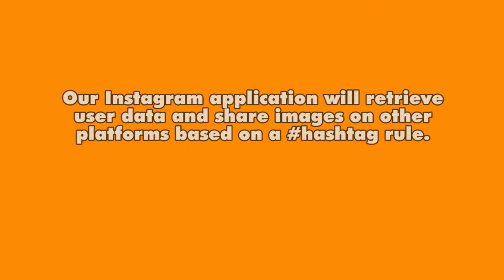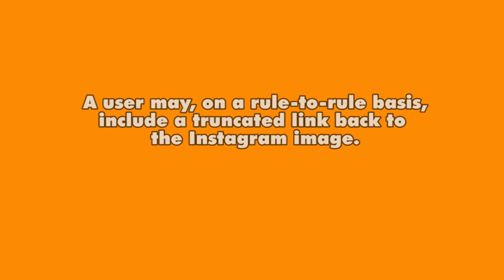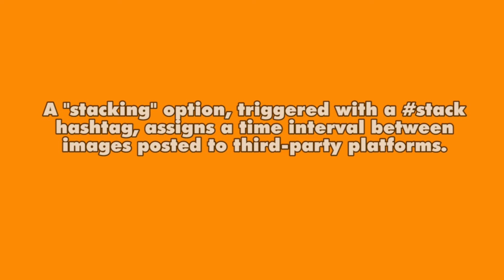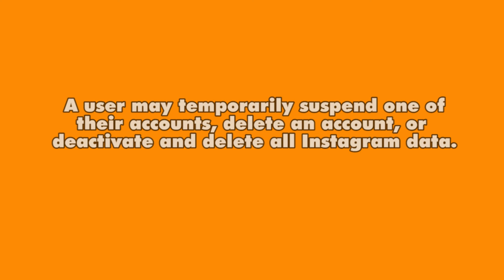BeliefMedia Instagram Application (Approval Request)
This is a video we used to accompany our Instagram application. It was intended for Instagram so isn't instructional. Rather, it demonstrates how our Instagram application is consistent with a valid user case, and shows how the application complies with all Instagram policies.

The Instagram feature is a small part of our much larger and feature-rich social marketing platform.